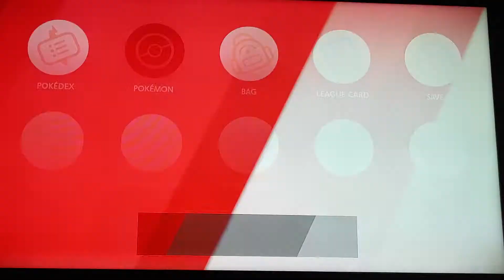Championship Finals Pt 1: Pokemon Shield (21)